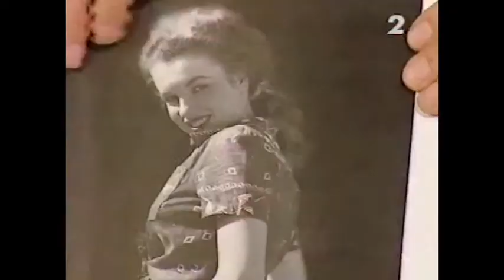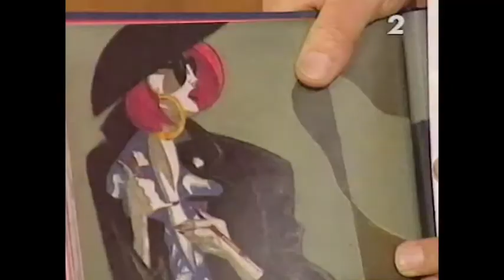PERŁY W POŁUDNIE - Jak poślubić milionera? (Zygmunt Kałużyński & Tomasz Raczek)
Uwaga, dźwięk nagrania uszkodzony!